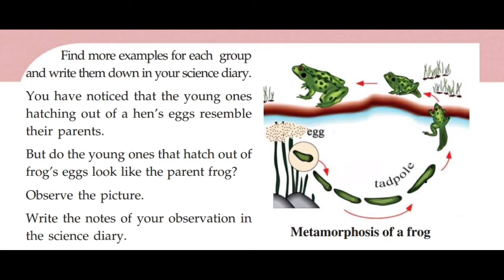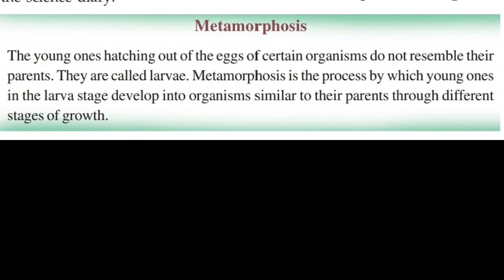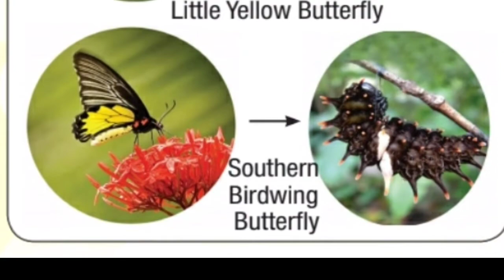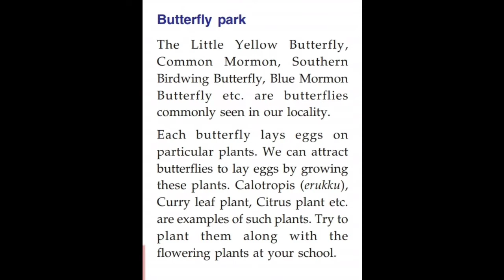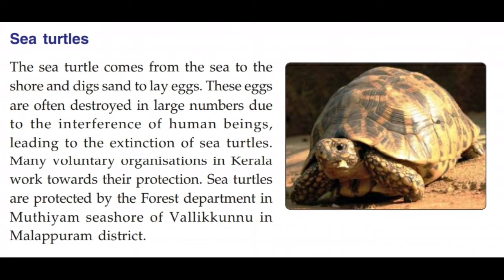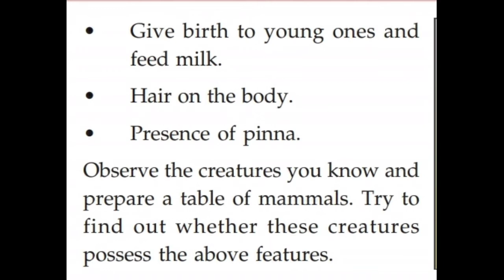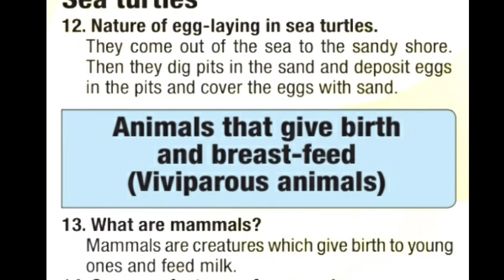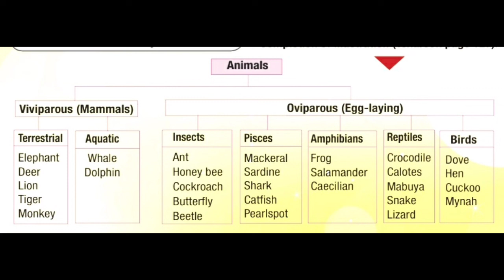Class 5, Basic science, chapter 10, Animal Lore, part 2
Find more examples for each group and write them down in your science diary.

You have noticed that the young ones hatching out of a hen's eggs resemble their parents.

But do the young ones that hatch out of frog's eggs look like the parent frog?

Observe the picture.

Write the notes of your observation in the science diary.

Metamorphosis

The young ones hatching out of the eggs of certain organisms do not resemble their parents. They are called larvae. Metamorphosis is the process by which young ones in the larva stage develop into organisms similar to their parents through different stages of growth.

The young one hatching out from the egg of a butterfly resembles a little worm. In the metamorphosis of a butterfly, the adult butterfly is formed after the larva and pupa stages. Metamorphosis occurs in insects like honey bee, butterfly, dragonfly,

mosquito, housefly etc. Do you know that the doodle bug is the larva of a variety of dragonfly? Metamorphosis is seen mostly among insects.

Look at the different kinds of butterflies and their larvae in the pictures. Most of the leaf-eating worms that we destroy are young ones of some butterflies. We destroy many of them without realizing it. Knowingly or unknowingly, this leads to the extinction of certain varieties of butterflies. Under the auspices of the Nature Club, make a butterfly park in your school to protect them.

Butterfly park

The Little Yellow Butterfly, Common Mormon, Southern Birdwing Butterfly, Blue Mormon Butterfly etc. are butterflies commonly seen in our locality.

Each butterfly lays eggs on particular plants. We can attract butterflies to lay eggs by growing these plants. Calotropis (erukku), Curry leaf plant, Citrus plant etc. are examples of such plants. Try to plant them along with the flowering plants at your school.

Many butterflies will visit this park. Many varieties of butterflies are now facing the threat of extinction. Like the butterfly, the sea turtle is another organism which faces the threat of extinction.

Sea turtles

The sea turtle comes from the sea to the shore and digs sand to lay eggs. These eggs are often destroyed in large numbers due to the interference of human beings, leading to the extinction of sea turtles. Many voluntary organisations in Kerala work towards their protection. Sea turtles are protected by the Forest department in Muthiyam seashore of Vallikkunnu in Malappuram district.

Those that give birth and feed milk (Viviparous organisms)

Organisms like the cat, rabbit, cow, goat etc. give birth to their young ones and feed milk.

Mammals

Mammals are creatures which give birth to young ones and feed milk.

Let us find out the peculiarities of mammals.